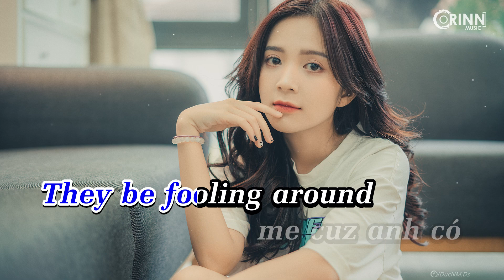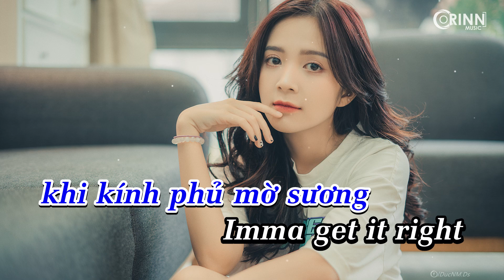KARAOKE | Tình Yêu Ngủ Quên (Lofi Ver.) - Hoàng Tôn x LyHan x Freak D // Hát Cùng Orinn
KARAOKE | Tình Yêu Ngủ Quên (Lofi Ver.) - Hoàng Tôn x LyHan x Freak D ​// Hát Cùng Orin